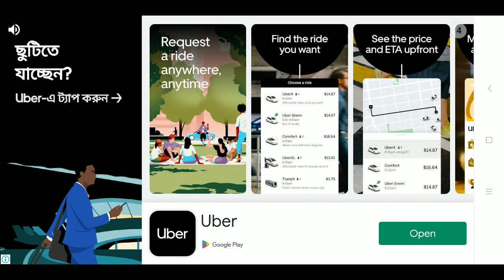13 March 2023